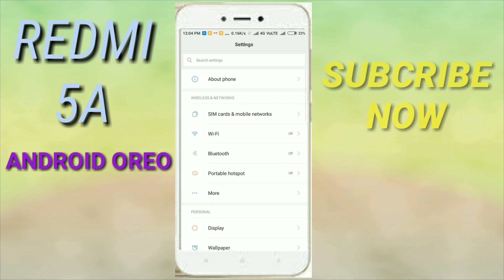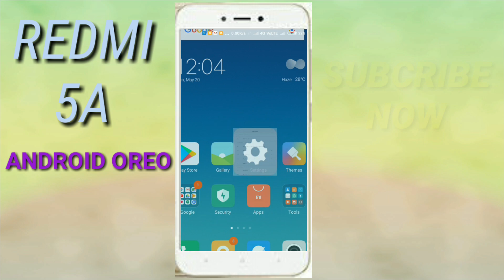Redmi 5A Android Oreo Release date Confirm And Feature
Good News Redmi 5A Android Oreo Release date Confirm And Feature